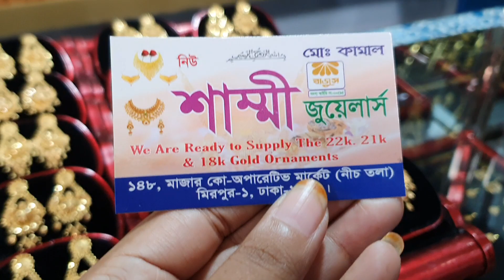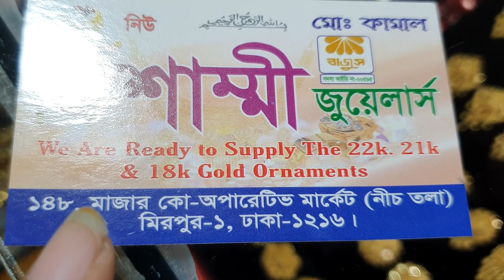Best Gold Shop Forever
Latest Gold Jhumka Designs With Weight And Price, trisha gold art, gold jhumka designs with weight and price, latest gold jhumka designs with price, jhumka design, jhumka ka
design, gold jhumka, trisha gold art jhumka, gold jhumki ki new design with price, gold jhumka designs, jhumki design, gold jhumki design, gold jhumka earrings